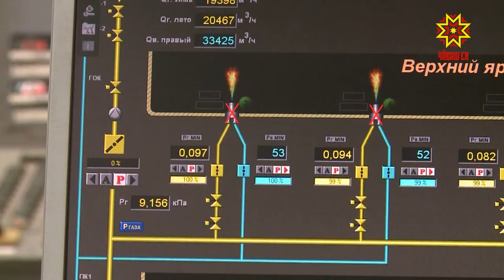В Чебоксарах начинаются первые отключения горячей воды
С 11 мая в столице республики начинаются первые отключения горячей воды. Коммунальные службы уже готовят теплосети и котельные к новому отопительному сезону.